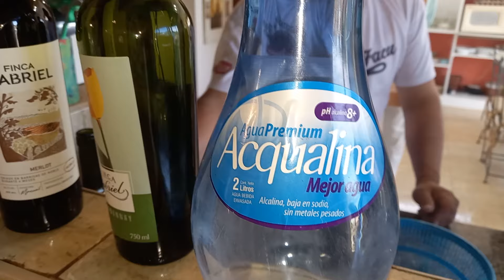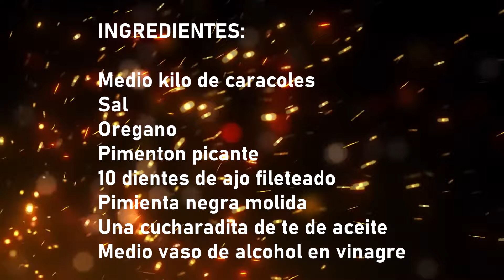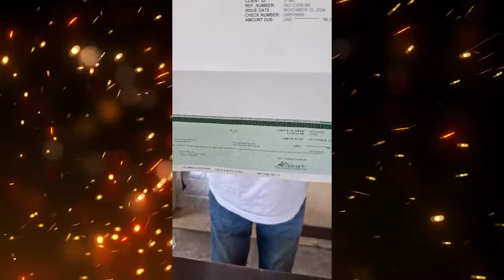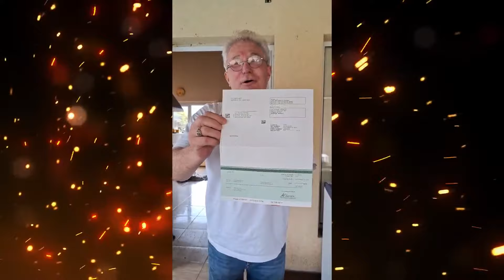CARACOLES AL AJILLO